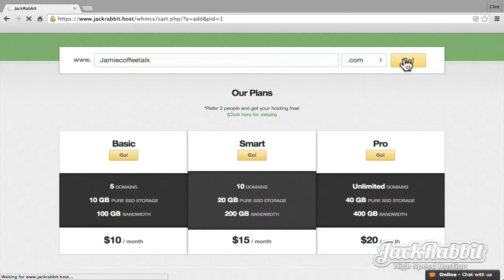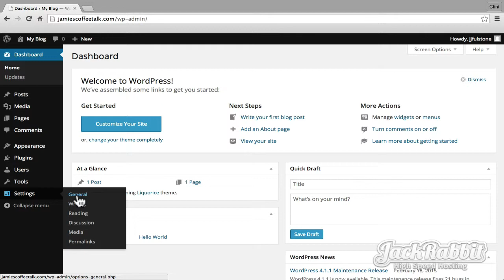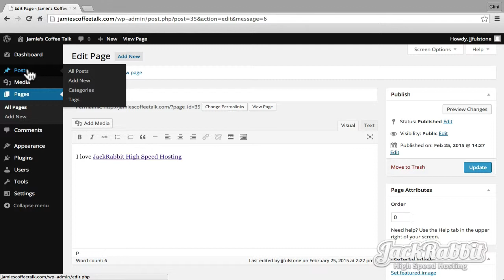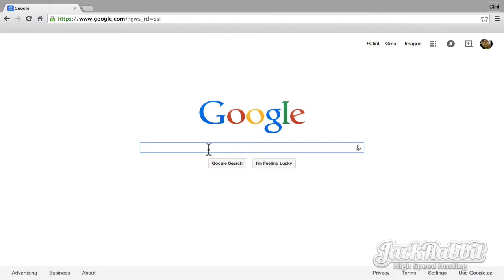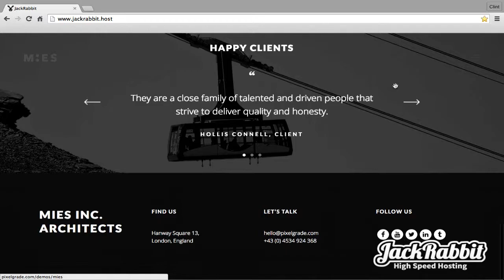3 Minute Website guide - JackRabbit.host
How to make a website. A 3 minute step by step guide